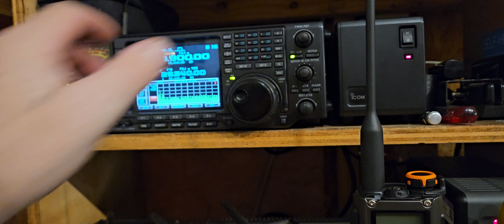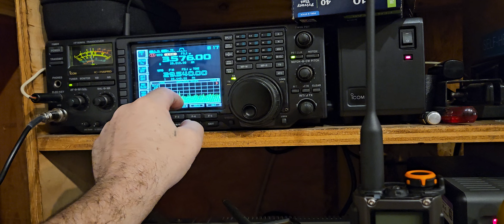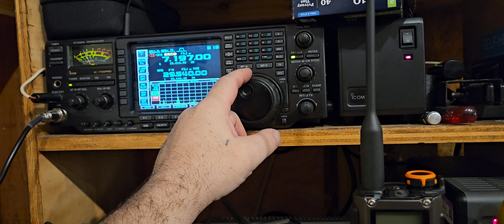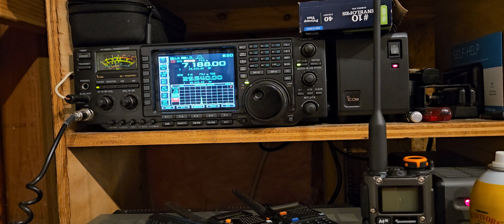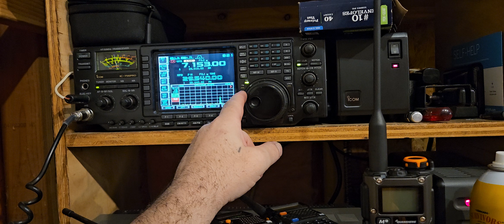sunday ham radio